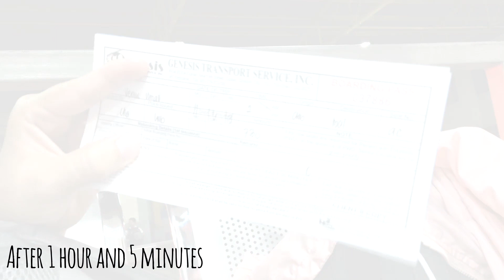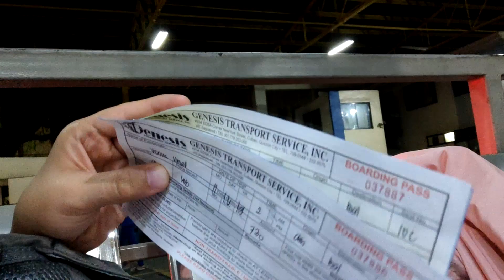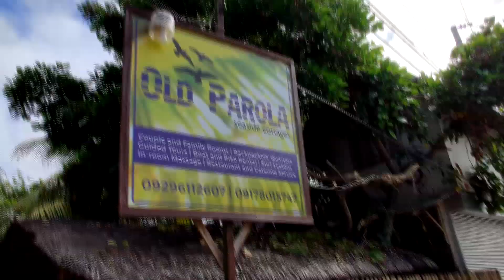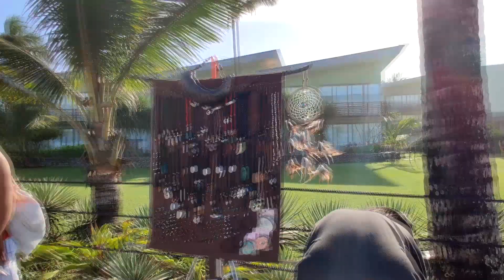BALER ESCAPADE with Venus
This video happen last November 16, 2019. I hope you enjoyed our video. To see more about the places we went to, kindly see below:

Old Parola Seaside Cottage (we booked it in advance in Booking.com)
Kuya Mike (if you want to have a surfing lesson) or contact him at 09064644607/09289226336